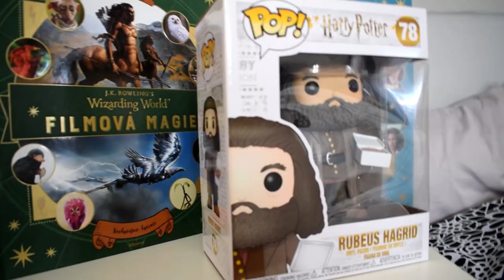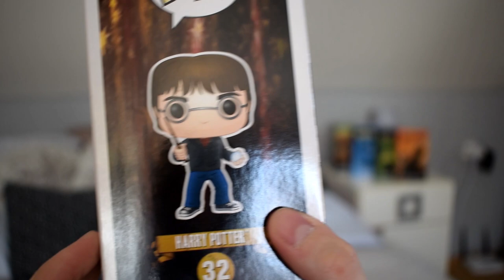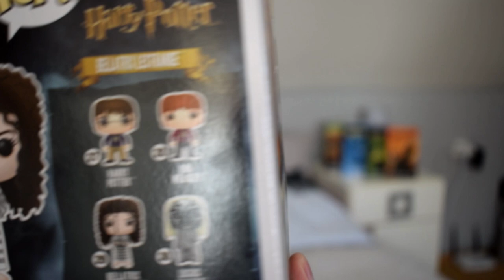EXKLUZIVNÍ POPKA A UBOHÝ KŘÍŽENEC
V dnešním videu se budeme věnovat (téměř) nové sérii o figurkách Funko POP! ze série Harryho Pottera :) Mimo jiné Vám konečně ukážu svou exkluzivku, která je pro mě velmi vzácná!